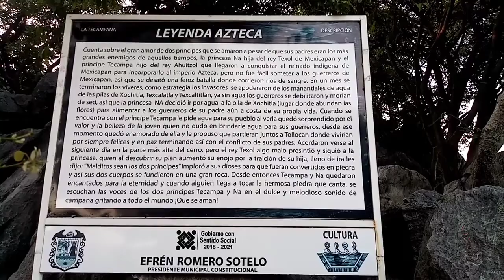Visitando la Tecampana Teloloapan Gro. 2022.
Espero y les guste el video de la Tecampana